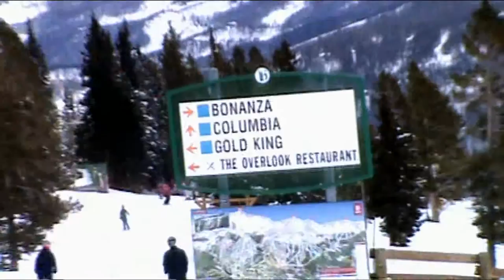Breckenridge Beaver Run SuperChair (12-24-15)